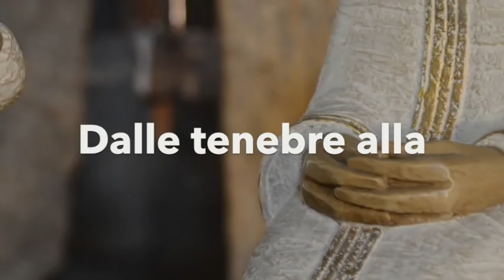13.Dalle tenebre alla luce • Il Dio della festa: con Antonietta Potente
"Dio non è un dio pesante, non immagina e non disegna il futuro nella pesantezza. Pesanti e insopportabili siamo a volte, o spesso, noi uomini cosiddetti religiosi, ma se lo siamo è perché non siamo abbastanza religiosi. Gesù viene nella casa dell'umanità per salvare l'amore, la gioia, la festa, la danza".

dal libro "I giorni dello stupore" di Angelo Casati
Riflessione: Antonietta Potente, teologa e suora domenicana
Letture: Luca Mauceri, attore e musicista